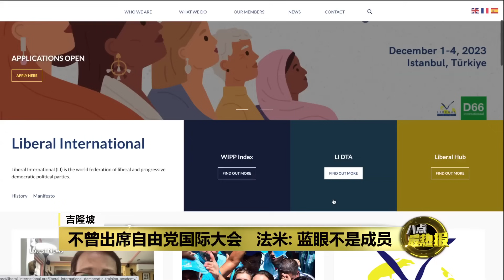公正党和民政党 被指加入挺以色列组织 | 八点最热报 04/11/2023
近期，有网民在社交媒体上，指公正党和民政党，加入了一个挺以色列的组织，自由党国际（Liberal International），引发争议。自由党国际是一个由世界各个自由主义政党，结合的国际政治组织，总部在英国伦敦。自由党国际曾经在10月7号发声明，声援以色列，并谴责巴勒斯坦组织哈马斯袭击以色列。

 / astroaec
八点最热报 Facebook:

 / aecprimetalk